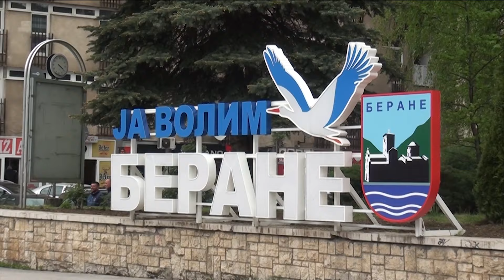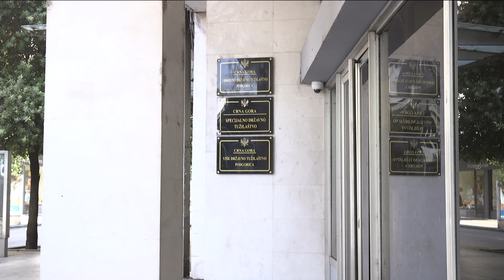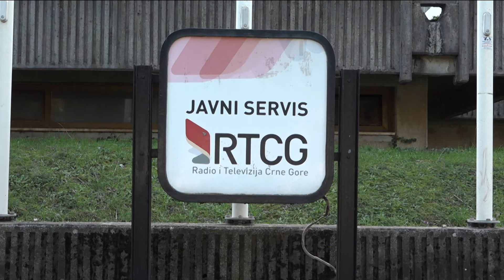Emisija: E uživo - 26.04.2024.